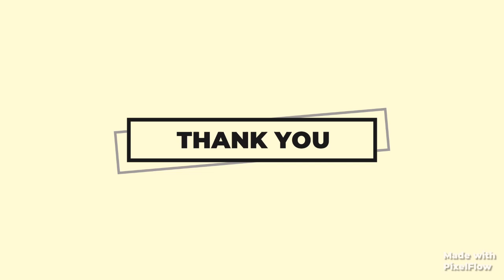10 Most Beautiful Parrots on Planet Earth | Turbo Brain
Hey Guys, Here The Most Beautiful Parrots In The World.

Chapter:
0:00 Intro
0:16 Eclectus Parrot
0:31 Cockatoo
0:46 Macaw
01:01 Conure
01:16 Lorikeet
01:31 Parakeet
01:46 African Grey
02:01 Bronze Winged Parrot
02:16 Cockatiel
02:31 Hawk Headed Parrot